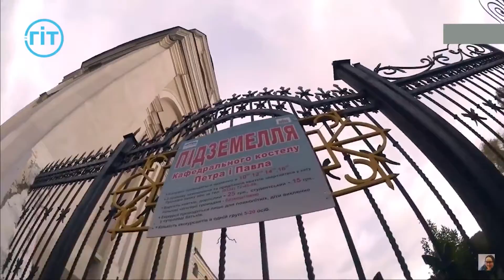Розмова про Луцьк туристичний 18 серпня 2019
В ефірі Громадського інтерактивного телебачення – депутатка Луцької міської ради Алла Надточій.

Громадське інтерактивне телебачення
Опубліковано о 16:30 18 серпня 2019